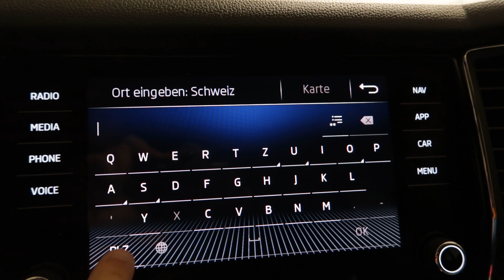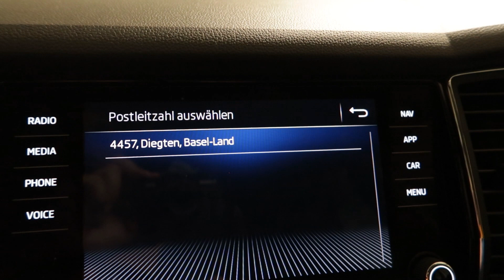Drytooling - Was ist das eigentlich? |Tutorial / How To | Vlog No. 051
Drytooling - Klettern mit Eisgeräten am Fels. Gerade in der Schulter-Saison vor dem Winter eine hervorragende Möglichkeit um für's Eisklettern zu trainieren.
Wer hat's schonmal gemacht?

MEHR BILDER | ALLE NEUIGKEITEN!